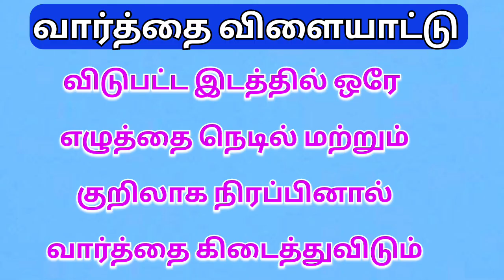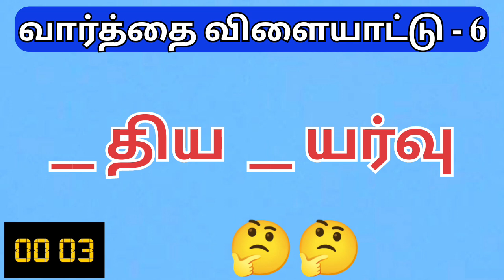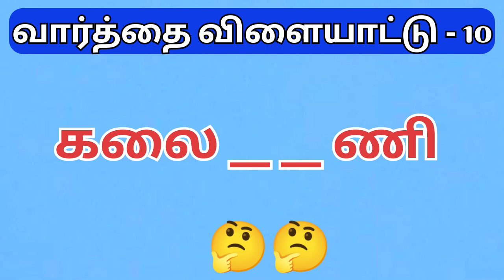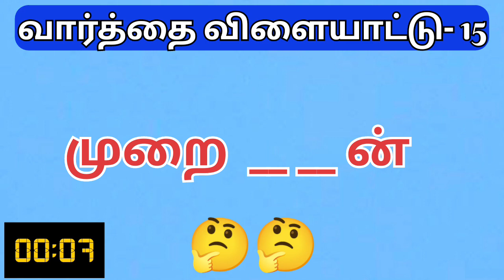ஒரே எழுத்தை நெடில் மற்றும் குறிலாக நிரப்பும் சுவாரசியமான வார்த்தை விளையாட்டு